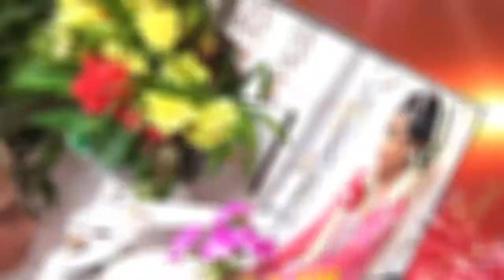New Romania Sawangan Live In Wirosari